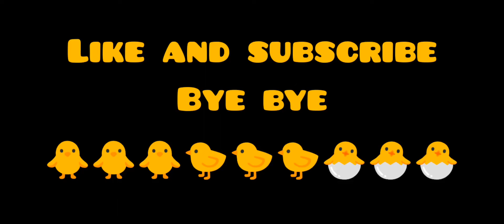2 Angry Chickens fight 😠 |Chicken Gun